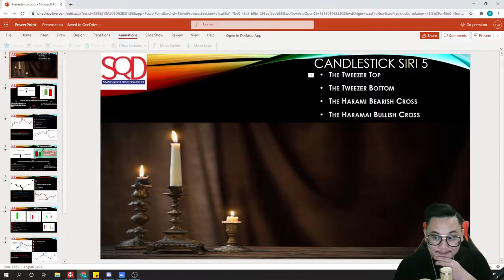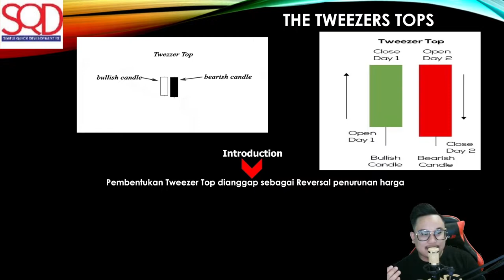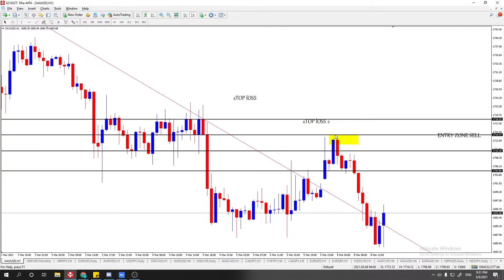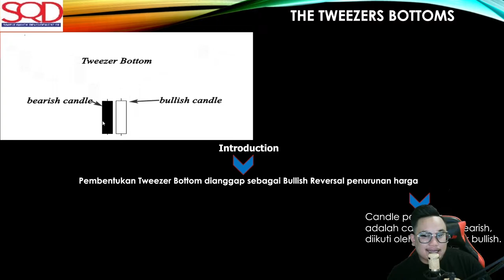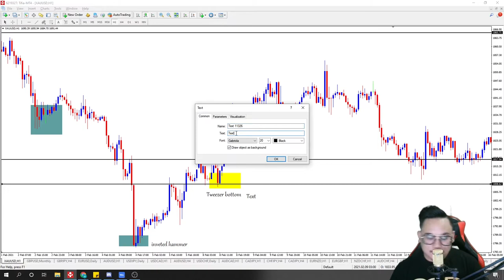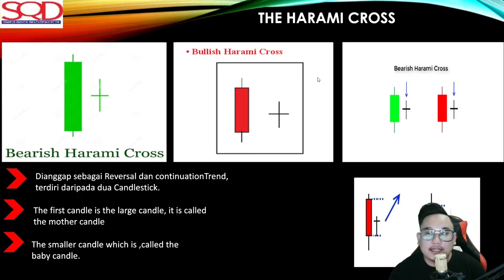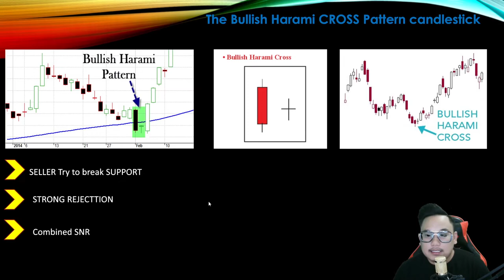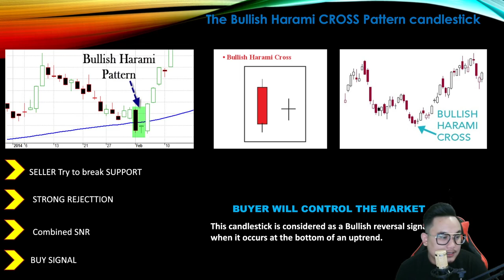KELAS CANDLESTICK PATTERN SIRI 5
ISNIN 8/3/2021
ILMU CANDLESTICK
BESAMA MASTER TRAINER SQD:  LOWPEX

1.THE TWEEZER TOP.
2.THE TWEEZER BOTTOM.
3.THE HARAMI BEARISH CROSS.
4. THE HARAMI BULLISH CROSS.